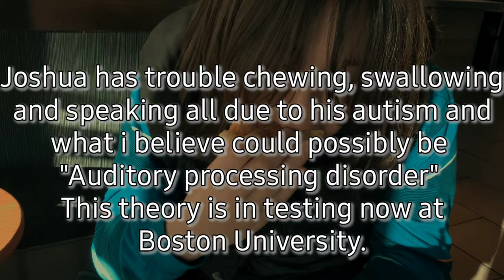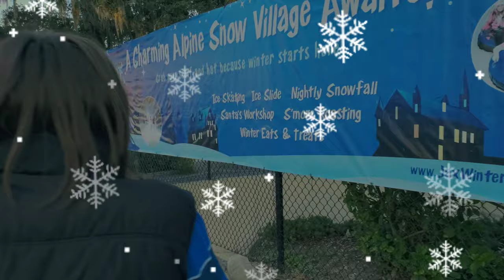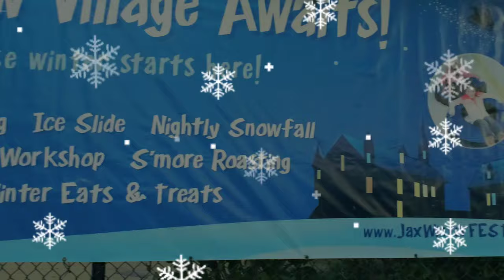Holiday Help for Autism + Sensory processing Overload, Meltdowns & Tips to avoid sensory shutdown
Amazon Sensory Processing bundle/bag

Joshua is our 12 year old son who is on the autism spectrum disorder. He just celebrated his 12th birthday last Week on Veterans day.  This is the time of year when Joshua's Holiday excitement kicks off to its full swing!🧩.🎄🎃🎁

This is almost become a 'ritual' for Joshua to start amping up for the holidays and become more sensory overload than anything else!  This starts with Halloween and continues right through New Years Day.  Joshua goes from one holiday and into the next with more and more sensory overload and by the time we reach Christmas he has quickly start an Autism regression!"  Knowing this is going to happen is half the battle, the other half is making sure to have some "Holiday tips or hacks" to better Survive the Holidays!

We hope you enjoy some of our 'tried and true' hacks and/or helpful ideas to make the Holidays a little more easy to bear.  And also let us know any of your help holiday hacks for autism?!'